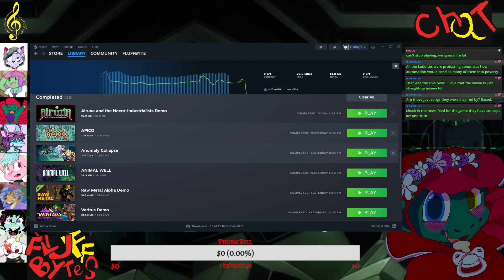Alurna & the Necro-industrialists demo playthru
play it, it comes out soon